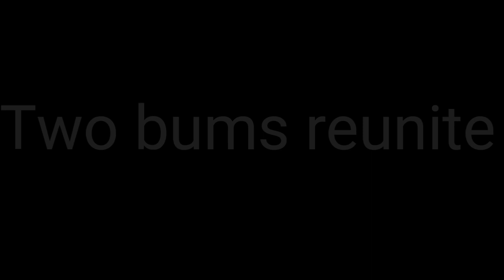Kevin lee vs Tony Ferguson Battle of the bums Trailer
Two Bums smh